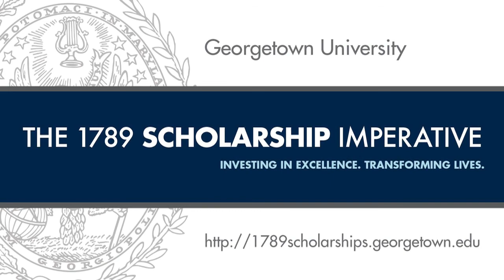Georgetown University Faculty Profile: Maria Donoghue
Maria Donoghue, associate professor of biology, shares how scholarships play a role in enhancing the learning environment. To learn more about the 1789 Scholarship Imperative,